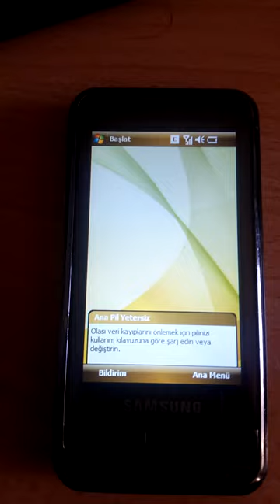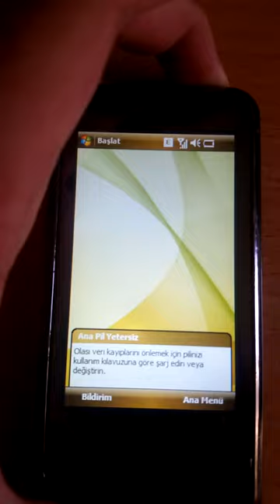Samsung SGH-i900 Omnia - On/Off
Now it's available on my channel